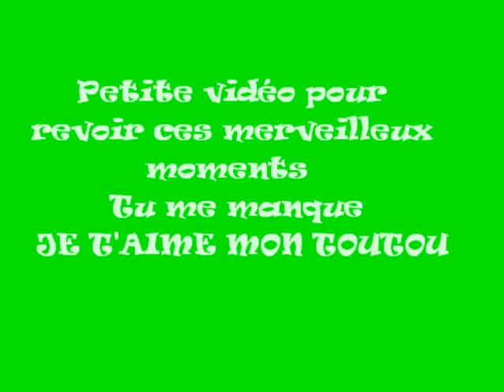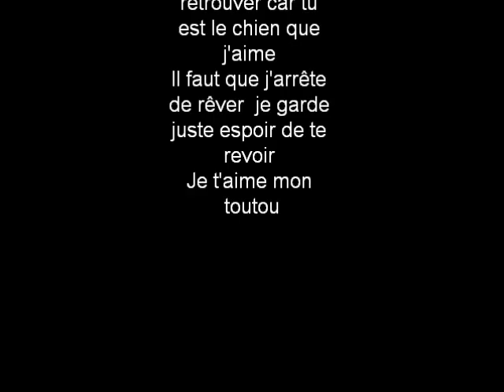chocolat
mon toutou